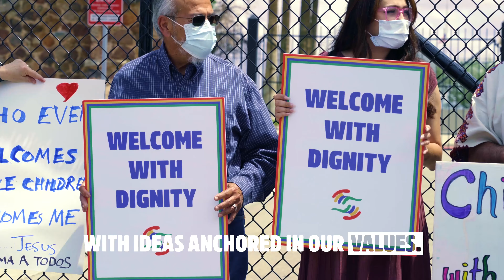Welcome With Dignity Launch (Full)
What does it mean to Welcome With Dignity? It's time to reimagine our immigration and asylum system. Learn more and join us at welcomewithdignity.org